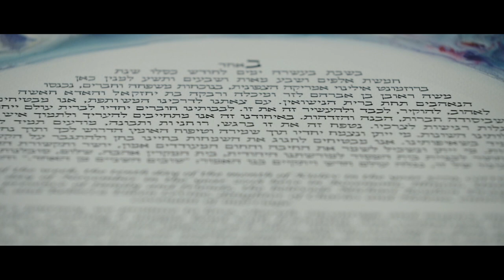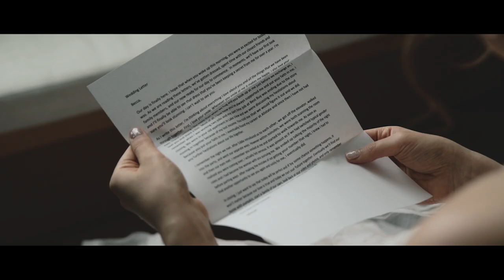From Walking Into An Elevator, To Now Walking Down the Aisle...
Michael + Rebecca

Please watch in HD with audio for the best viewing experience.

Ceremony and Reception Location: Loews Chicago O'Hare Hotel(Rosemont)
Cinematography: @Bella Tiamo Photo & Video
DJ: A-Z Entertainment, Ltd. CHICAGO
Florist: Flowers by KH
Hair/Makeup: Maria Spatharakis Beaute Luxe

Are you interested in having us tell your wedding story? BellaTiamo.com Where did this music come from? Whats in our bag? How was this edited?